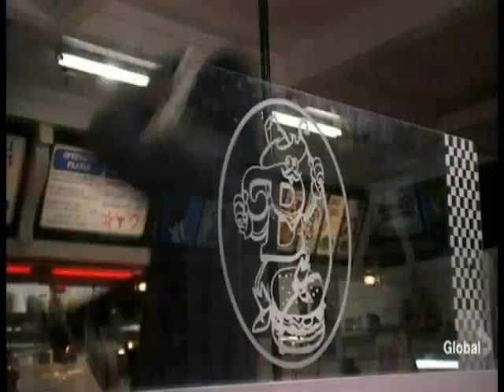Heroes- I Need a Hero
A music video for the NBC show Heroes featuring clips from seasons 1 and 2.
It focuses on Hiro Nakamura, Peter Petrelli, and some of the other main characters.
The song is "I Need a Hero" from Shrek 2 and owned bu Universal, and the original song is by Bonnie Tyler.